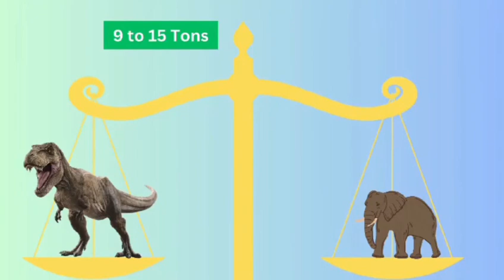Dinosaurs | All you Need to Know | Learn about Dinosaurs | T - rex | Dino | T - rex Fact For Kids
DINOSAURS: all you need to know | Educational Videos for Kids
In this fun and educational video, we'll be exploring the fascinating world of dinosaurs! Join us as we introduce you to incredible dinosaur species, complete with their English names and vivid pictures. Your little ones will have a blast learning about these prehistoric giants!

 Expand your child's vocabulary and knowledge with our engaging educational content. We're here to make learning exciting and memorable Dino journey

    Pictures are downloaded from google and specially from:-
        1. Cleanpng.com
        2. Kindpng.com
        3. Jurassic world wiki
        4. Stickpng.com
        5. Commonwikipedia.org
        6. Jurassic World evolution
        7. Wikipedia.org etc